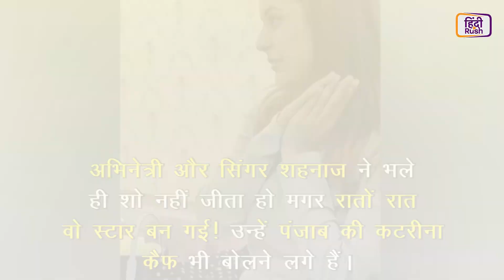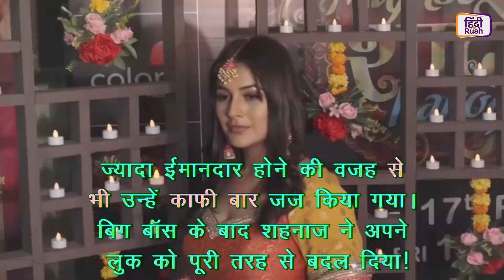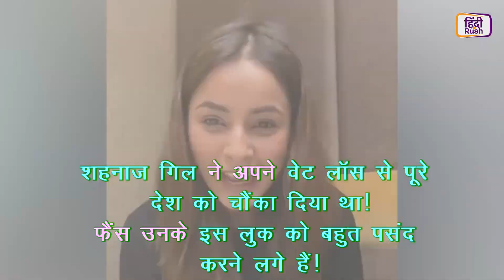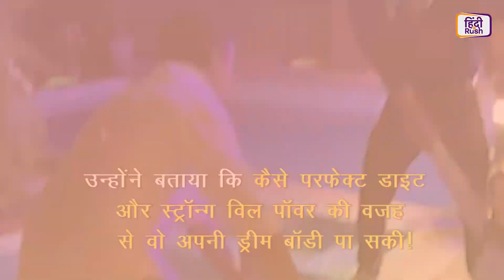Sidharth Shukla भी हुए शॉक देखकर Shehnaaz Gill का वेट लॉस! Bigg Boss 13 से है इसका कनेक्शन | SidNaaz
सिद्धार्थ शुक्ला और शहनाज़ गिल टीवी इंडस्ट्री के सब पॉपुलर कपल्स में से एक हैं। शहनाज़ गिल को बिग बॉस के घर पर उनके वज़न को लेकर काफी कुछ सुनना पड़ा था और अब उन्होंने अपने वेट लॉस से सबको चौंका दिया है। सिद्धार्थ खुद उन्हें पतला देखकर उनकी डाइट पूछे बिना रह नहीं पाए, देखिये वीडियो!